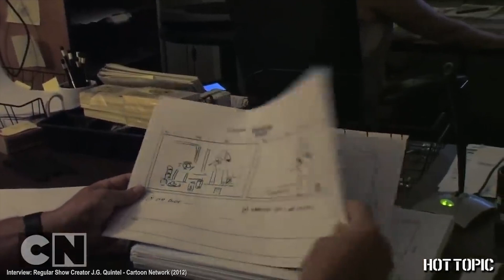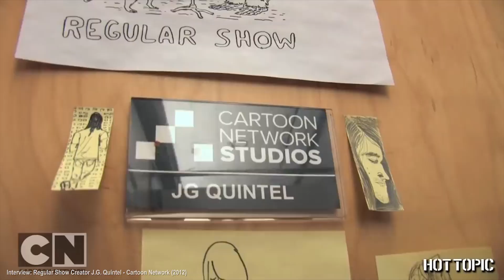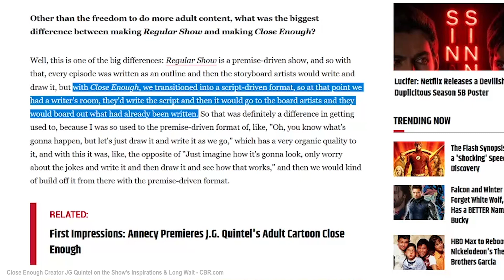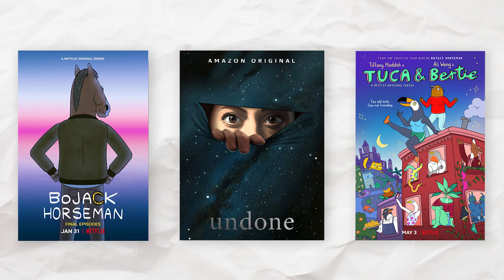Le cartoon de la maturité ?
Après l'immense succès du Regular Show, son créateur J.G. Quintel a créé Close Enough, une série animée où il espère imposer son style sur le créneau de l'animation dite "pour adulte". Après 2 saisons le cartoon de HBO Max (Adult Swim en France) est une belle réussite. C'est une œuvre qui dépeint avec justesse son époque en mêlant humour absurde et réflexion sur la famille, l'amitié et l'angoisse de vieillir.

🤘 N'hésite pas à liker, commenter et partager la vidéo

-Interview de J.G. Quintel sur ses intentions pour Close Enough (ANG)

🎵 Habillage sonore composé par CartOoon Télé